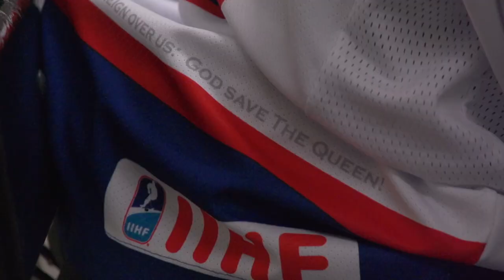Team GB in Eindhoven - Day 04 - Game 02 - Estonia v Great Britain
Day 04 at the IIHF Ice Hockey World Championships Division 1 Group B. Second game for Great Britain as they take on Estonia. Post match interviews with Robert Farmer and Ben O'Connor. Analysis with Chris Ellis and Seth Bennett